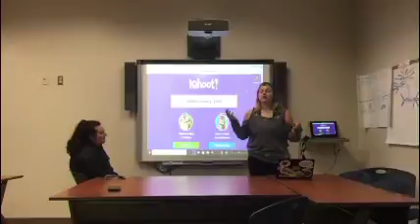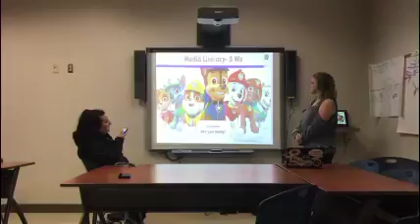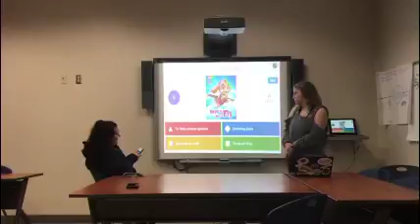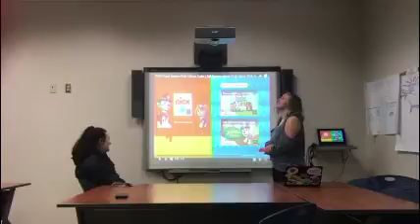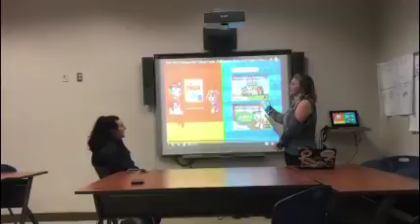Micro teaching- Lily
My group members the first time were David and Tristan, and the second time Megan and Andres.